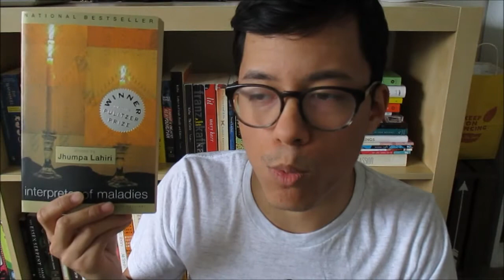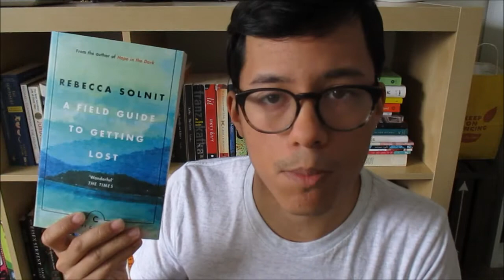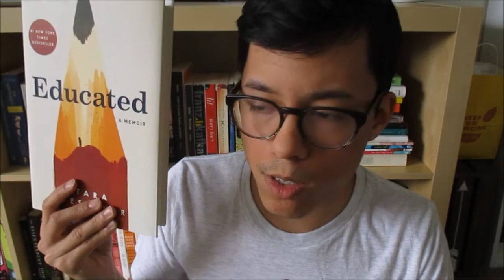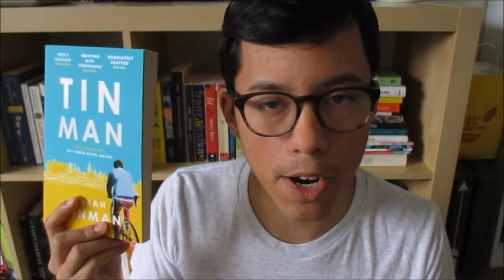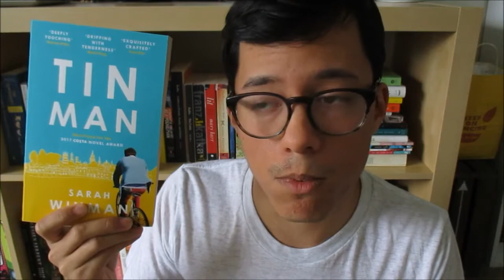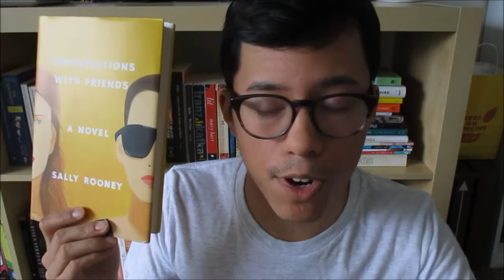May Reading Wrap Up | 2018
I'm really surprised with how much I read this month, mainly because I've been binge watching Terrace House this month, too haha. Please let me know your own thoughts to these books if you've read them of course!

BOOKS MENTIONED:
1) Crush by Richard Siken
2) Interpreter of Maladies by Jhumpa Lahiri
3) The State We're In by Ann Beattie
4) A Field Guide to Getting Lost by Rebecca Solnit
5) Night by Elie Wiesel
6) Educated by Tara Westover
7) Tin Man by Sarah Winman
8) Maurice by E.M. Forster
9) Conversations With Friends by Sally Rooney
10) The Female Persuasion by Meg Wolitzer